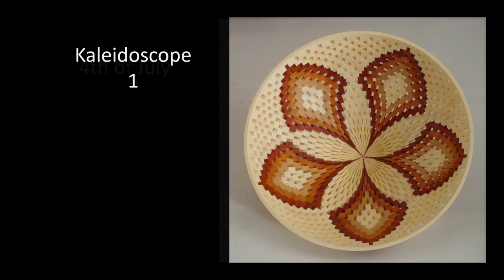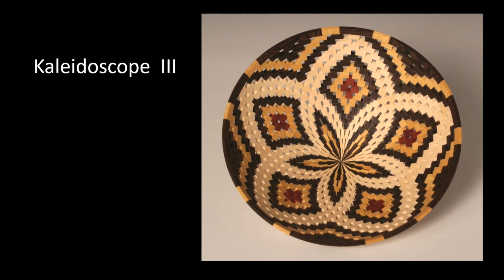Segmented Woodturners 2018 lifetime achievement award Bill Smith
Segmented Woodturners present Bill Smith with  2018 lifetime achievement award at their symposium in St. Louis 2018